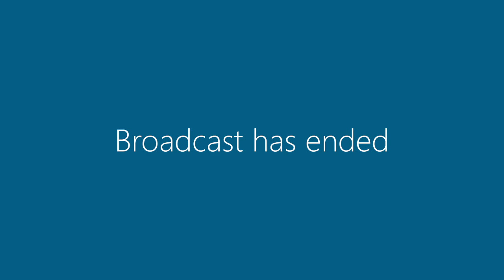4 February 2020 | Committee Meeting